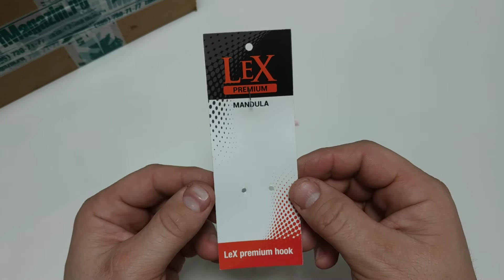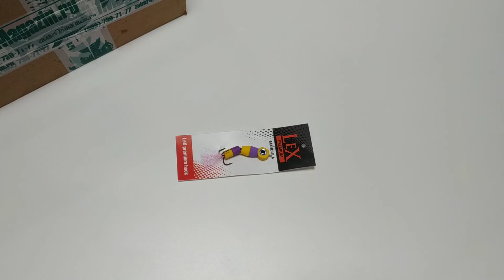Видеообзор мандулы Lex Premium Mini Fry по заказу Fmagazin